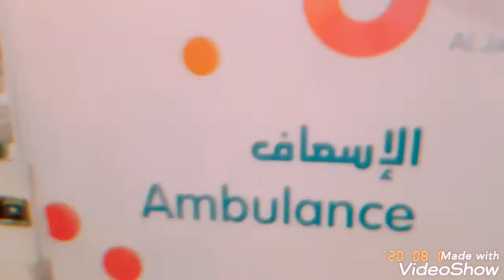Going to Marjan Island + Kidszania EID SPECIAL (part 2)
So this is 5he 2nd part of our EID vlog and we r going to Marjan Island and Kidszania. Plus this is a continuation of our Jabel Jais vlog, be sure to watch that too.